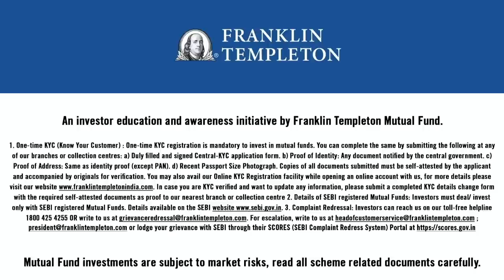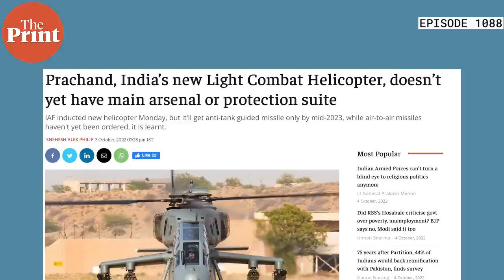We assess 3 keys to winning today’s battles as Prachand, first Made in India helicopter is unveiled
On IAF Day eve, as HAL hands over first Made in India combat helicopter Prachand, 3 Ukraine learnings on winning in the modern battlefield, Shekhar Gupta explains. CutTheClutter Episode 1088